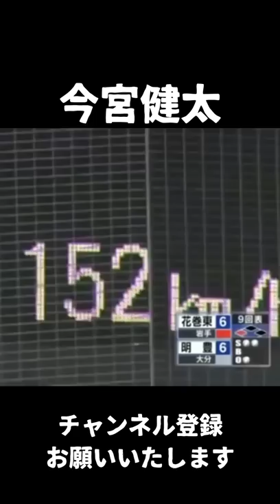【どっちが好き？】今宮健太 根尾昂 投手比較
根尾昂
今宮健太
大阪桐蔭
明豊
甲子園